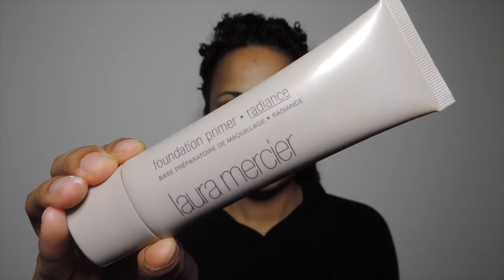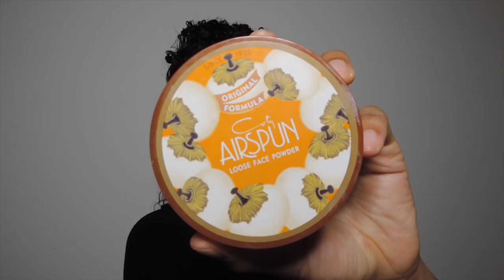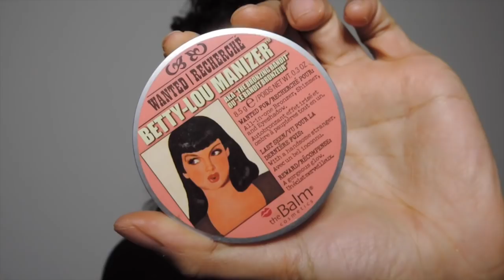Spring GRWM + OOTD Feat. Fashion Nova | Ashley Bond Beauty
Its been a minute since I've done a GRWM! I hope you all enjoy! Fashion Nova was kind enough to send me a few outfits to try out! They have super cute and affordable clothing and I was very impressed with the quality! These are my favorite videos to watch and film so let me know what you think! Requests always welcome! XOXO

Mac Cranberry eyeshadow

Mac Embark Eyeshadow

Mac Folie Eyeshadow

OUTFIT

First Cut Leggings: Sold Out

IrresistibleMe Hair Extensions:
IrresistibleMe.com

FREQUENTLY ASKED QUESTIONS:

Camera: Nikon Coolpix P520
Editing software: iMovie & Final Cut Pro X
Lighting: Ring Light & Natural Lighting